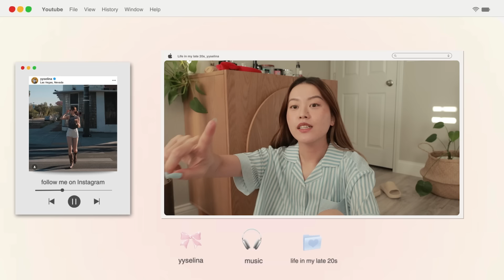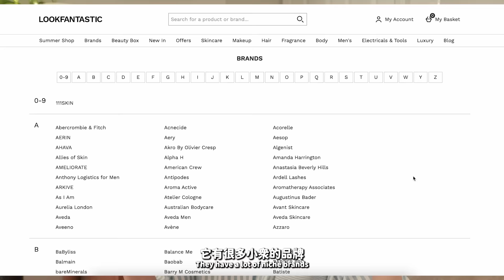二十末的日子☁️閒聊生活的轉變｜配速規劃理想的一天👣正在努力的事、照顧身心靈✨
想當初頻道發的第一支影片我還是22歲大學生呢！現在已經28正在邁向29的路上！決定好好記錄一下自己這段珍貴的日子！說真的人生的每個階段都值得紀念跟珍惜！越長大越覺得時間過得很快～認真過每一天才能好好把握人生對吧！！！愛大家！

英國小眾SPA芳療品牌ESPA的產品清單——